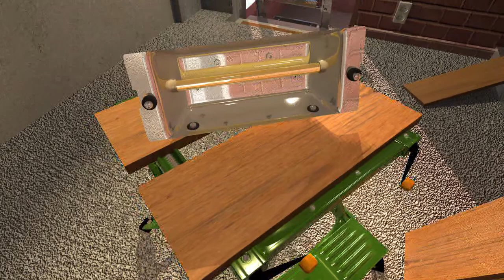final animation perfectpro subtitels.mpeg